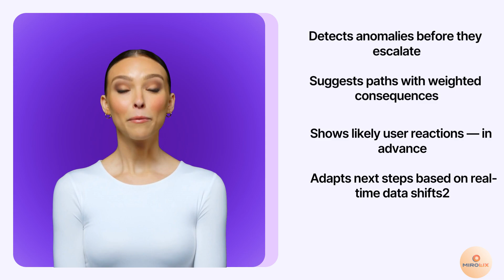The Future of Decision Making MiroLix AI and Human Collaboration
In today’s fast-changing digital world, decisions are more complex than ever. MiroLix introduces a new way forward — combining human intuition with the power of artificial intelligence.
Discover how AI supports clarity, transparency, and smarter choices — without replacing the human touch.

From real-time analysis to decision-layering and emotional intelligence at scale, MiroLix shows what true collaboration between humans and AI looks like.